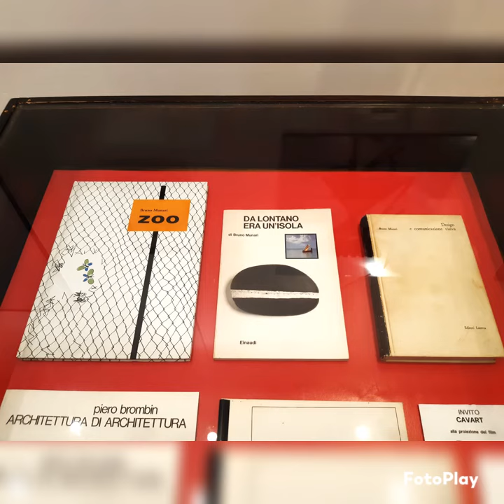Mostra d'Arte Contemporanea